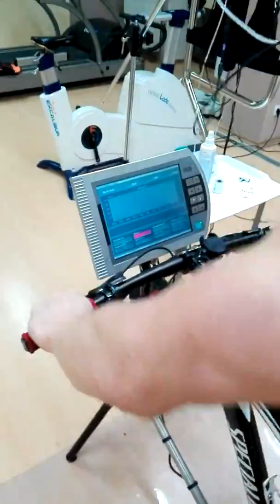Badania wydolnościowe w Centrum Diagnostyki Sportowej Diagnostix